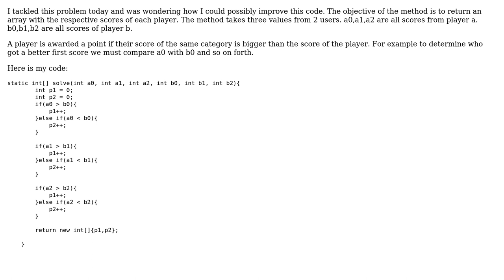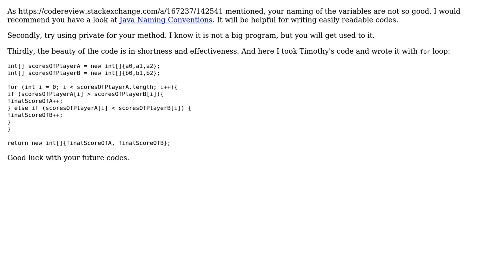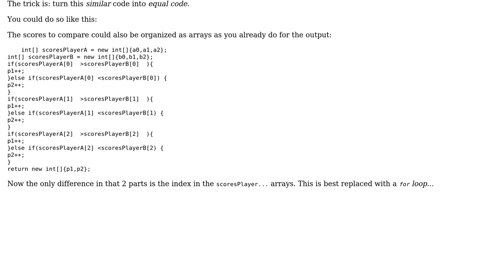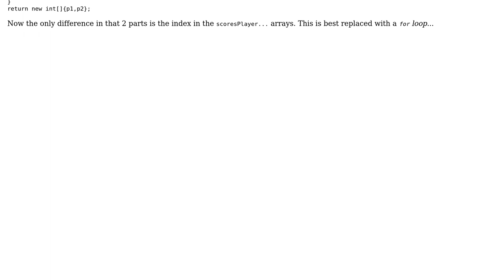Code Review: Method that compares the scores of two players (3 Solutions!!)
Code Review: Method that compares the scores of two players

With thanks & praise to God, and with thanks to the many people who have made this project possible! | Content (except music & images) licensed under CC BY-SA | Music | Images & others | With thanks to user Timothy Truckle user TheLearner user Rob Audenaerde user Isi and the Stack Exchange Network Trademarks are property of their respective owners. You are responsible for your own actions.